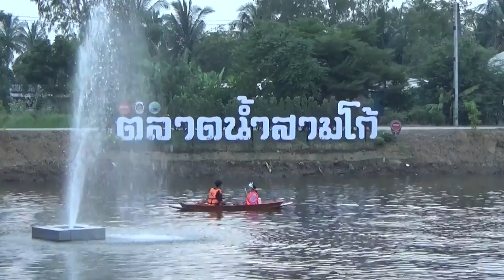เปิดแล้วตลาดน้ำสามโก้ แหล่งท่องเที่ยวแห่งใหม่เมืองอ่างทอง